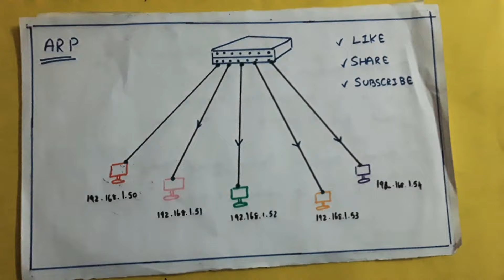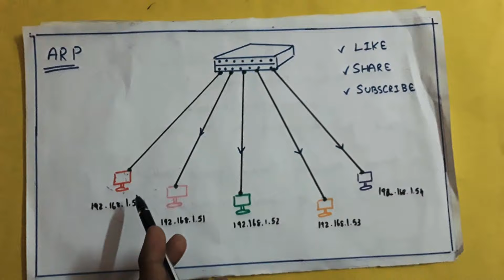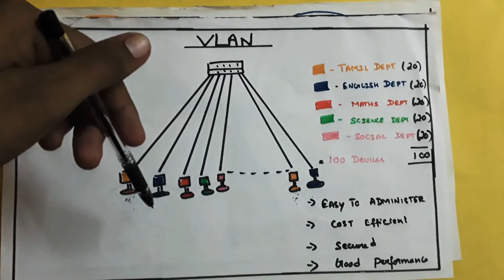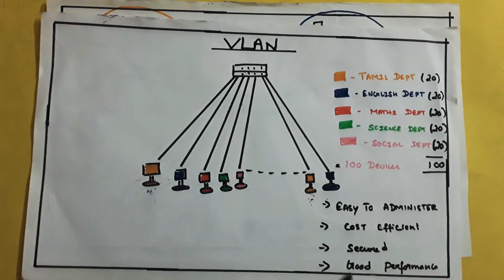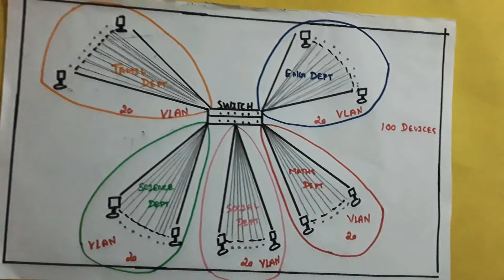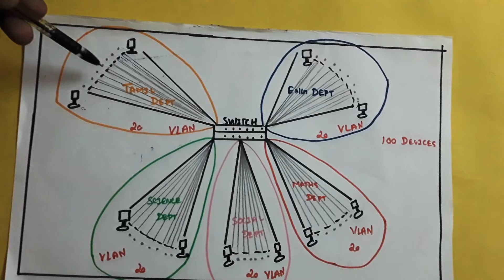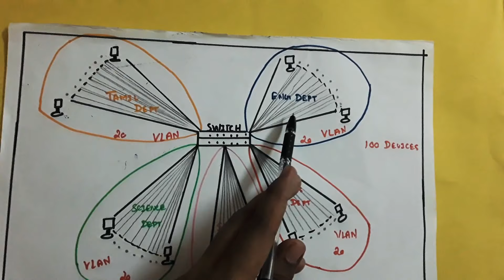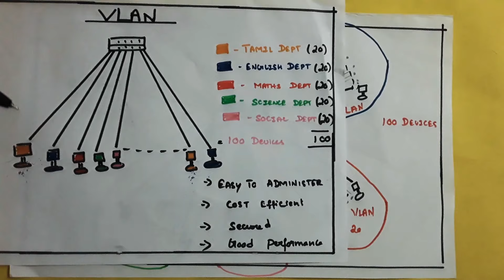Virtual local area network (VLAN) | Tamil | Session7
In this video we are going to discuss about virtual local area network (VLAN).